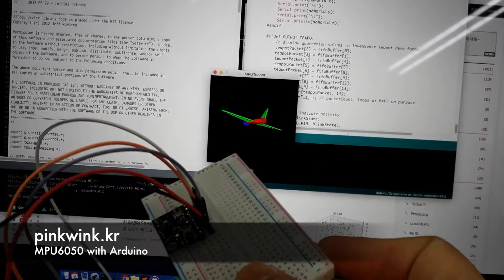mpu6050 + arduino + processing